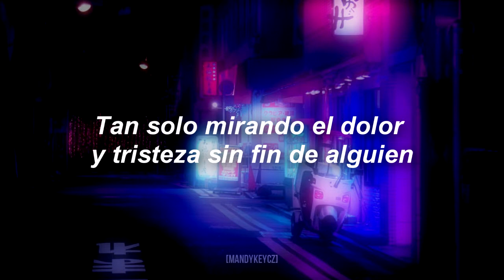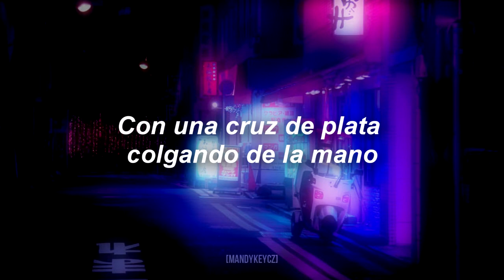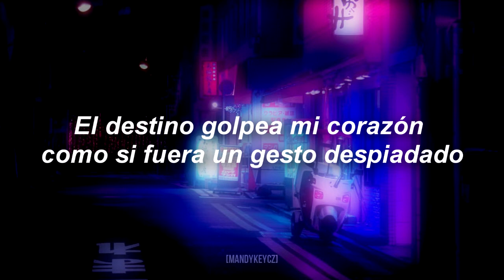Yasushi Ishii - Jesus Cloud (Sub.Español)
Encuentra más de Yasushi Ishii

Photo by Production #3 삼신 프로덕션
Información irrelevante sobre mí (?

Llevo varias semanas sin computadora, así que aunque quería sacar nuevos vídeos simplemente no podía ;;;  En otro momento no me preocuparía pero luego de ver los comentarios bonitos que me han dejado me siento comprometida hahaha.
Muchas gracias por prestarle atención a este humilde canal, los tkm (?